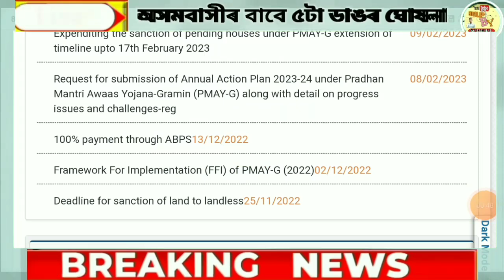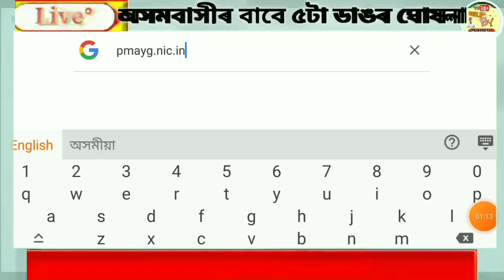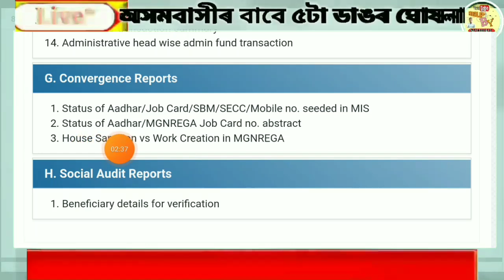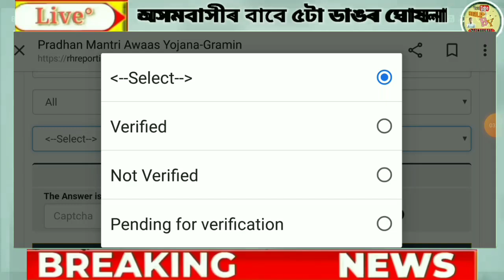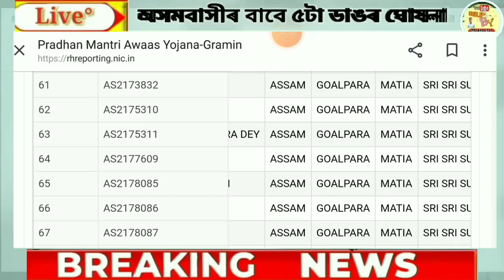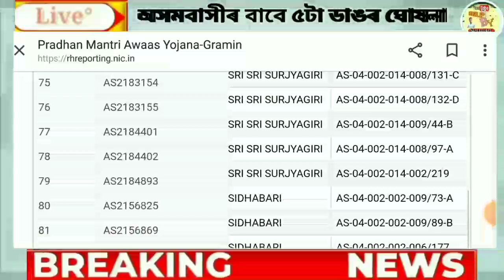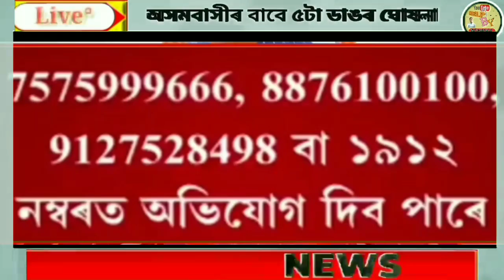12 June Assamese News | Geotagging House Payment 2023,MGNREGA Job Card,Electricity Bill Increase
12 June Assamese News | Geotagging House Payment 2023,MGNREGA Job Card,Electricity Bill Increase